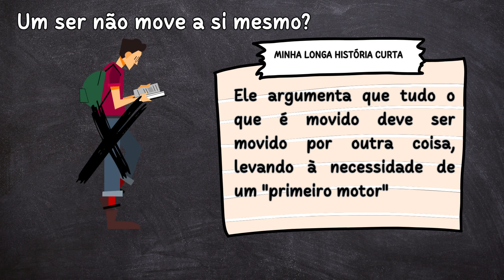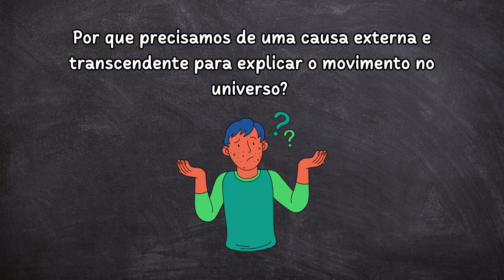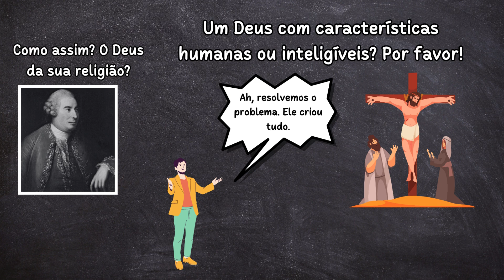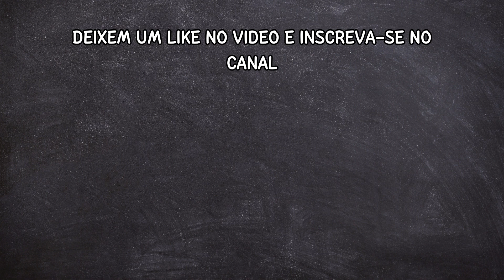David Hume refutando o Primeiro Motor Imóvel de Santo Tomás de Aquino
A ideia de que "um ser não move a si mesmo" está ligada à visão de Tomás de Aquino sobre o movimento e a causalidade. Ele argumenta que tudo o que é movido deve ser movido por outra coisa, levando à necessidade de um "primeiro motor" que não seja movido por nada além de si mesmo, para evitar um regressus ad infinitum.

A causalidade é um truque mental baseado em nossas observações limitadas, e um retrocesso infinito é perfeitamente aceitável. As causas podem ser internas ao universo, e qualquer suposição sobre uma causa primeira é pura fantasia antropomórfica. Então, em vez de nos perdermos em argumentos metafísicos, vamos encarar os fatos: a busca pela verdade está muito além dessas construções teóricas antiquadas.